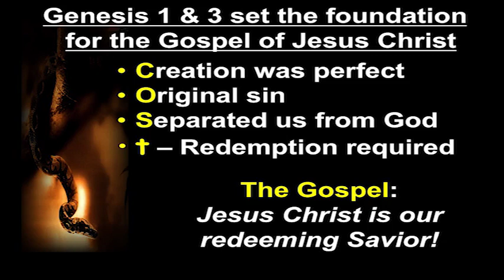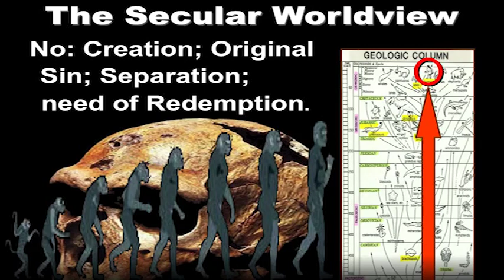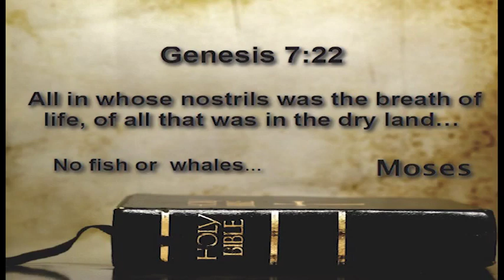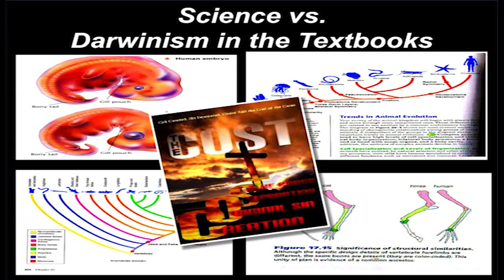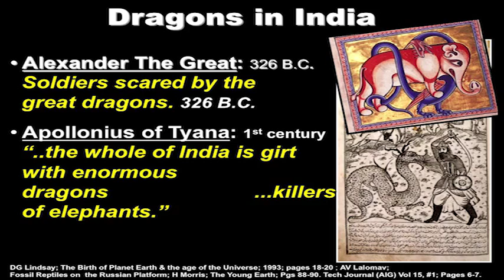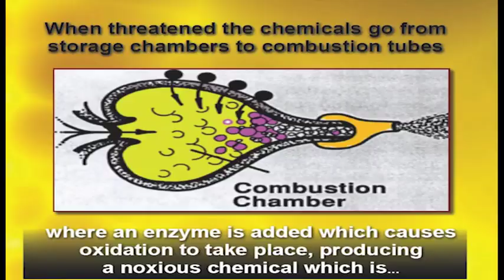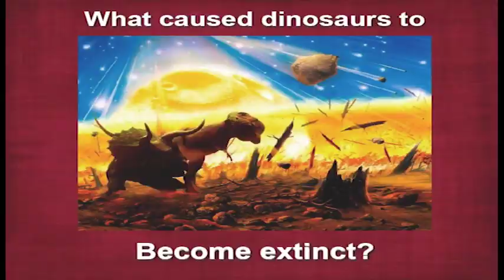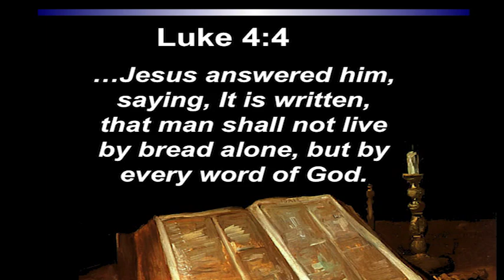What Happened to the Dinosaurs? - Russ Miller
One of the biggest frauds in the public education system today is the lie that dinosaurs died out millions of years ago. Russ shows us convincing proofs that dinosaurs lived recently!

Filmed at the 2016 Steeling the Mind Bible Conference.